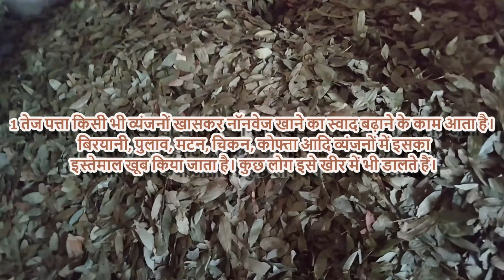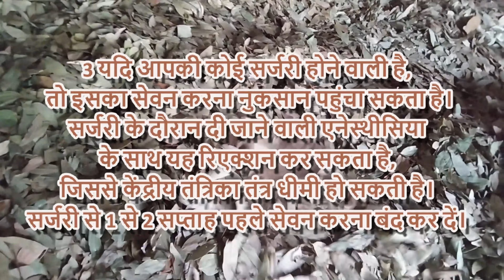तेजपत्ता के फायदे | तेजपत्ता के नुकसान | Side effects of tej patta | How To Use Bay Leaf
तेज पत्ते के फायदे ही नहीं नुकसान भी जानें
आयुर्वेद में तेज पत्ते के फायदों के बारे में कई बातें कही गई हैं, लेकिन तेज पत्ता के अधिक सेवन से आपको कुछ नकुसान भी हो सकते हैं।

हमारे ब्लॉग पर जा के भी देख सकते है |
You can also see by visiting our blog.